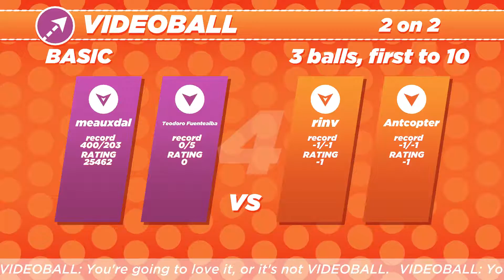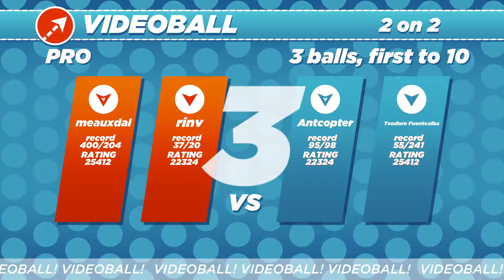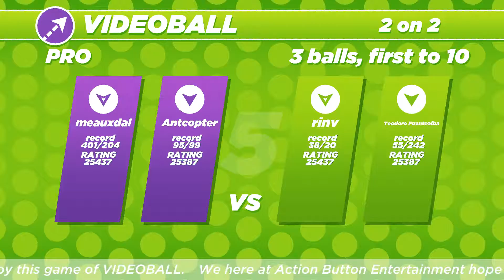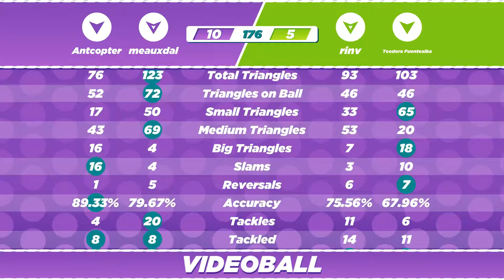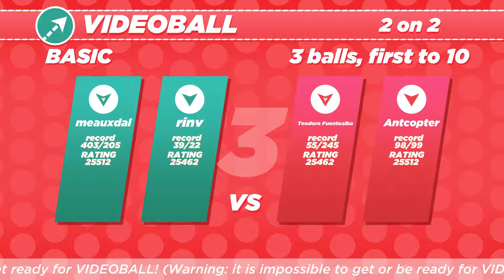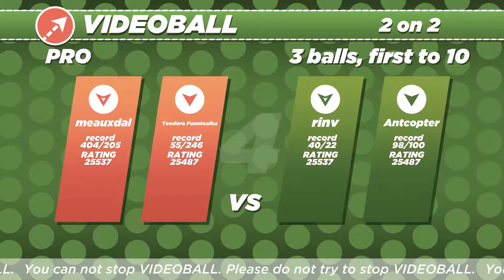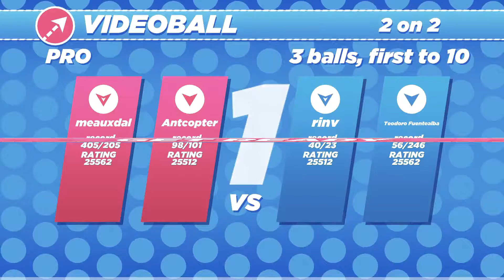VIDEOBALL - Solo Ranked 2v2 (meauxdal, Teodoro Fuentealba, rinv, Antcopter)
Online
Steam version
videoball.net